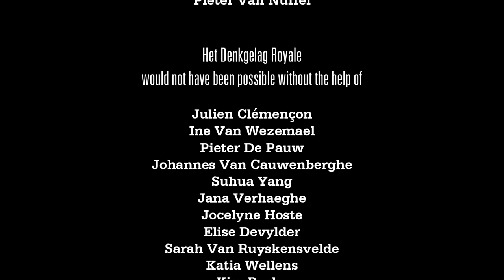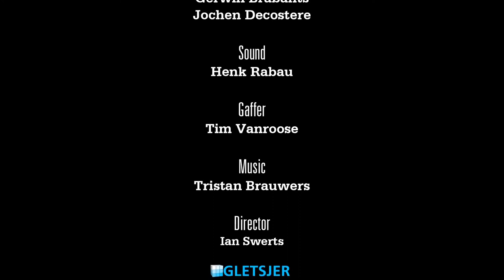Daniel Dennett, Lawrence Krauss and Massimo Pigliucci discuss The Limits Of Science @ Het Denkgelag